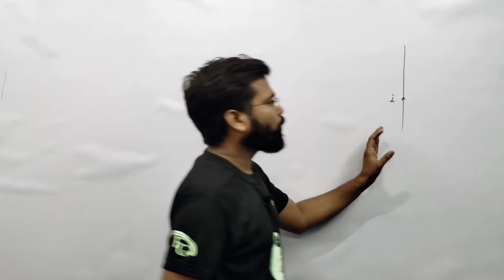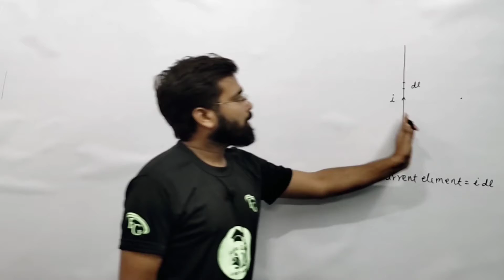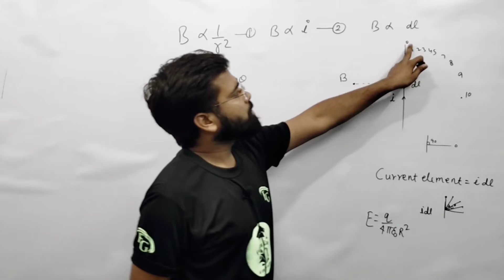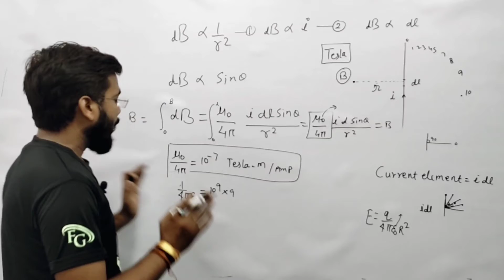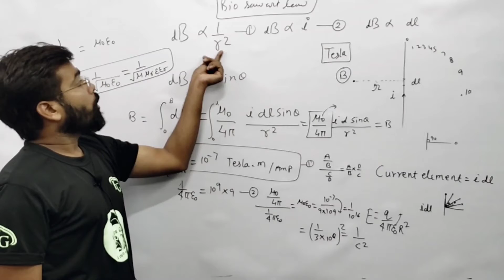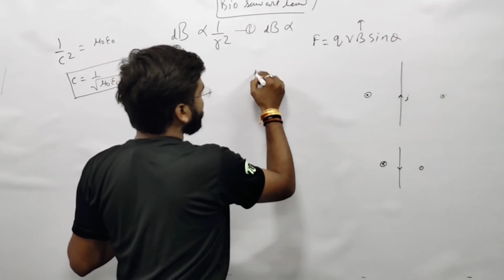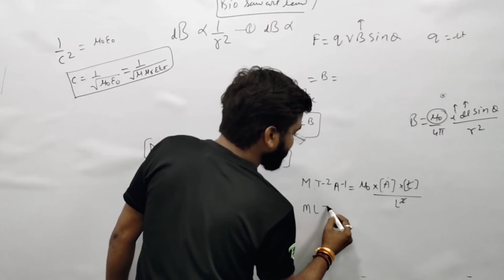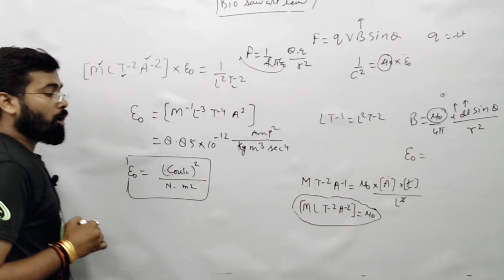Moving charge and magnetism 01|Bio savart's law | bio savart's law principles and it's application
magnetic field due to electric current class 12,
magnetic field due to long ,
magnetic field at a point on the axis of a circular coil carrying current,
magnetic field on the axis of a circular current loop,
magnetic field at the centre of the circular coil carrying current,
magnetic field and field lines class 10,
magnetic field and magnetism class 12,
magnetic field at a point along the axial line of the magnetic dipole,
magnetic field along the axis of a circular coil carrying current experiment,
magnetic field at a point on the axis of a loop,

magnetic field due to a long current carrying solenoid,

2 magnetic fields,
physics 2 magnetic fields,
pokemon black 2 magnetic field,
jarre magnetic fields 2,
2 tesla magnetic field,
3 phase rotating magnetic field,
terminator 3 magnetic field,
dji phantom 3 magnetic field interference,
magnetic fields 3,
3 phase rotating magnetic field animation,
3 tesla magnetic field,
jarre magnetic fields 3,
magnetic field 4th grade science,
magnetic field chapter 4 class 12,
magnetic field lecture 4 unacademy,
4 tesla magnetic field,
chapter 4 magnetic field,
magnetic fields part 4,
magnetic field 4,
magnetic fields 4 cover,
magnetic field 5g,
5 tesla magnetic field,